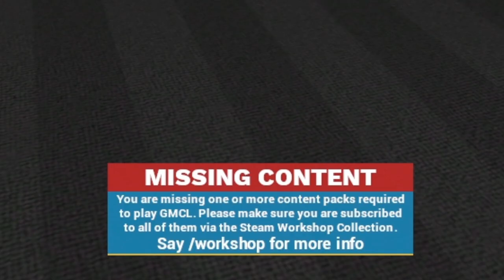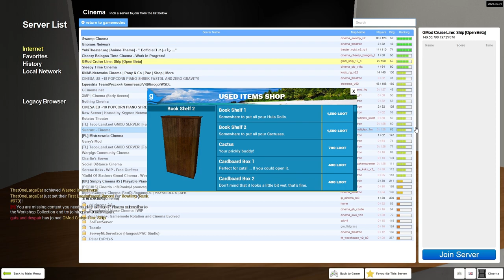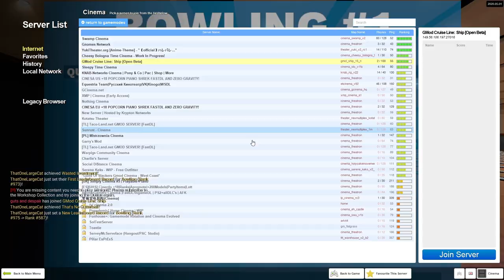Garry's Mod Cruise Liner but all I do is bowl, drink, and vomit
You'd think in the midst of a pandemic, there wouldn't be anyone on cruise ships right now. Well you'd be right, but I am and I'm here to make a mess out of the whole thing.